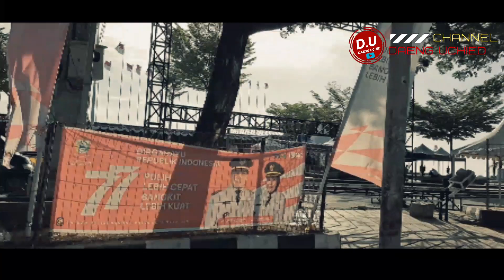Review Pantai Losari Makassar | ASLI KEREN BANGET!!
Mohon maaf bila dalam kontennya ini masih banyak kekurangannya 🙏🙏🙏

Semoga Terhibur...